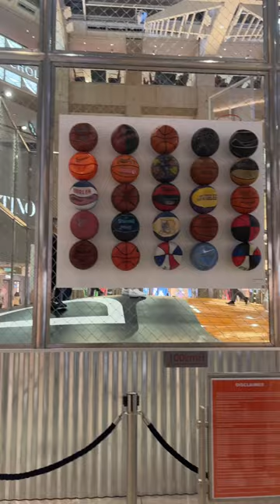Basketball court in the centre of shopping mall ⛹️‍♂️|Art Basel in HONG KONG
First large scale installation of a basketball court by contemporary artist TYRRELL WINSTON at Landmark Atrium, Hong Kong.